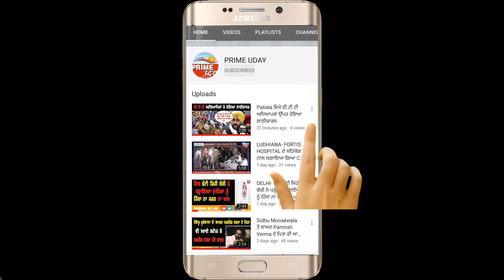ਇਸ ਕਿਸਾਨ ਨੇ ਕੈਮਰੇ ਅੱਗੇ ਆ ਕੇ ਕੱਢੀ ਮਨ ਦੀ ਭੜਾਸ ! ਹਰਸਿਮਰਤ ਕੌਰ ਬਾਦਲ ਦੇ ਅਸਤੀਫੇ ਬਾਰੇ ਕੀਤੀਆਂ ਵੱਡੀਆਂ ਗੱਲਾਂ ;